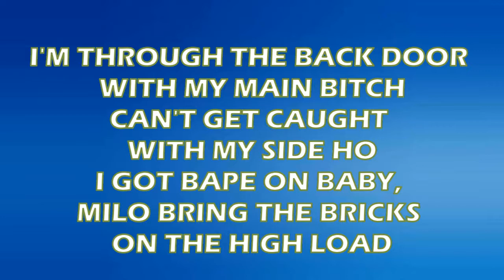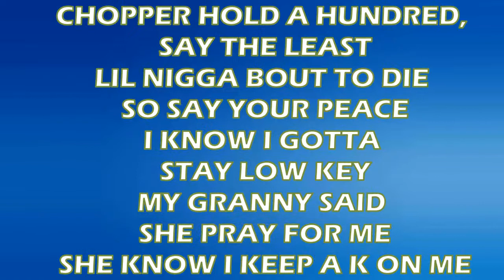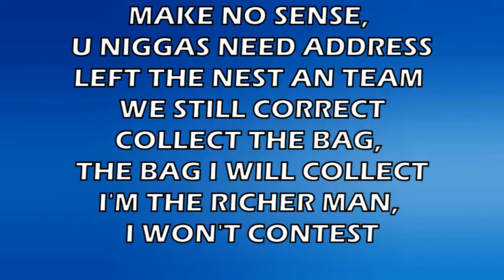SADA X LIL YACHTY - SB5 LYRICS